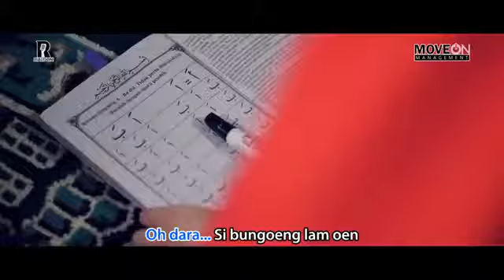Pujaan hate RIALDONI